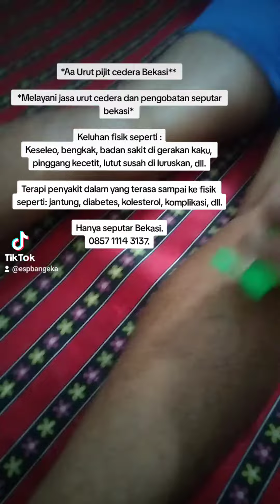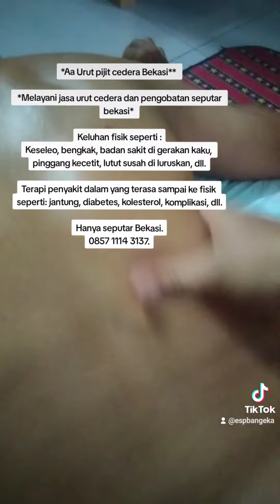Aa urut pijat cedera bekasi, 085711143137. keseleo, salah bantal, pinggang kecetit,dll.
Aa urut pijat cedera bekasi.

Keseleo, salah bantal, lutut ga bisa di tekuk, lutut susah berdiri, pinggang kecetit, dll

Menangani juga komplikasi yang berpengaruh ke fisik, pembengkakan jantung, ketarik pinggang sehingga seperti orang lumpuh, dll.

Tarif mulai :

Rp.200 ribu
Setiap tambah satu keluhan tambah Rp. 50.000
Harga tertinggi 1 juta (menangani pasien yang di vonis harus operasi puluhan sampai ratusan juta).

Tidak terima urut pijat santai seluruh badan.
hanya seputar bekasi

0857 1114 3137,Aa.